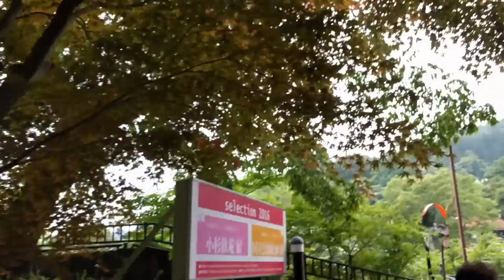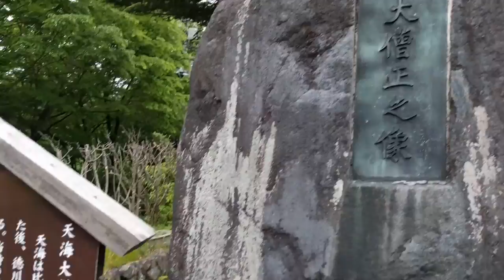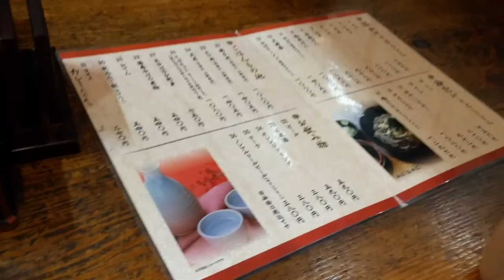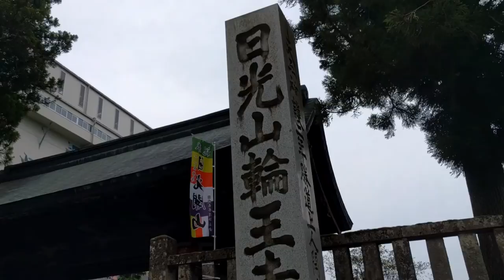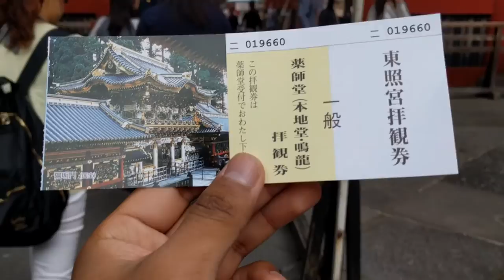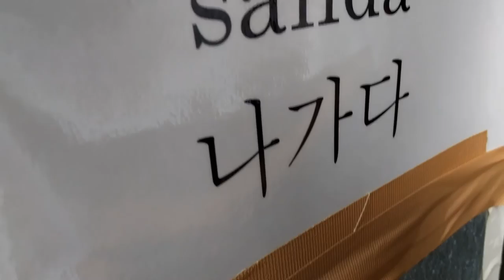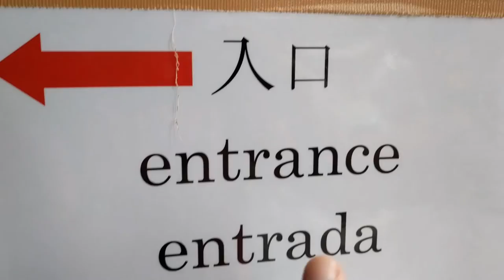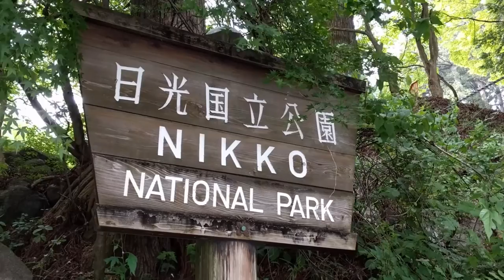Templo Nikko Tosho-gu - ¡Un Ecuatoriano en Japón!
Sábado, 28 de Mayo del 2016

Uno de los últimos lugares que visitaré antes de regresar a Ecuador...

Declarado como Patrimonio de la Humanidad: Templo de Nikko Toshogu en la Prefectura de Tochigi.